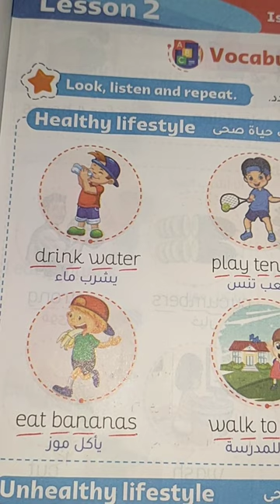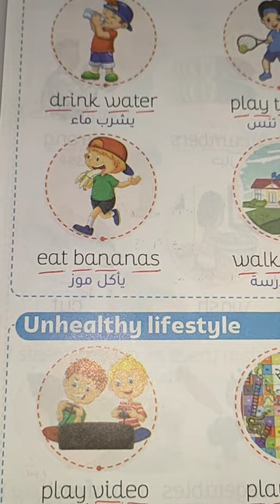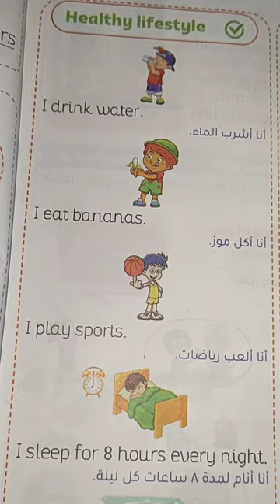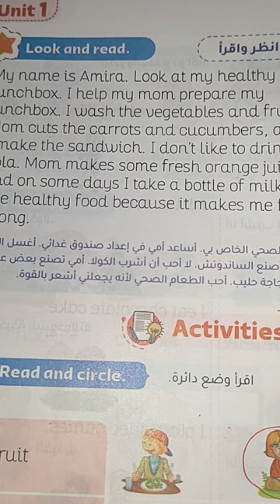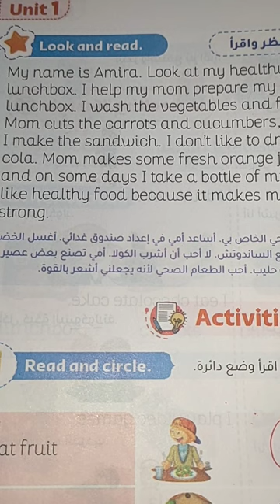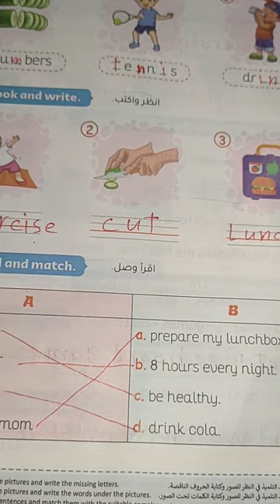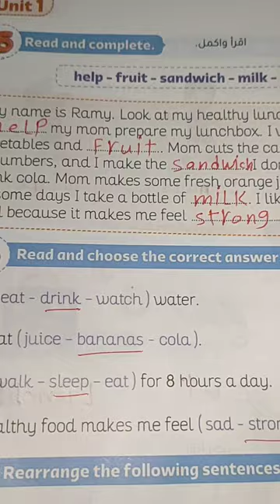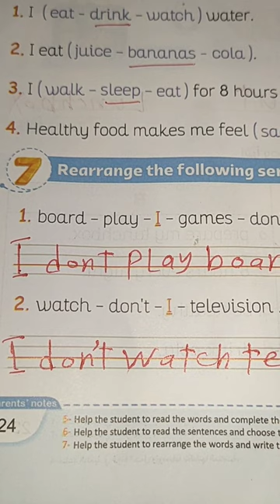شرح lesson 2 فى unit 1 من كتاب قطر الندى للصف الثالث الابتدائي منهج كونكت مع حل الأسئلة لعام 2024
شرح الدرس الثاني فى الوحدة الأولى من كتاب قطر الندى للصف الثالث الابتدائي منهج كونكت انجليزي ترم اول للعام الدراسي الجديد عام 2024 مع حل اسئله الدرس شرح lesson 2 فى unit 1 من كتاب قطر الندى للصف الثالث الابتدائي منهج كونكت انجليزي ترم اول للعام الدراسي الجديد عام 2024 مع حل اسئله الدرس